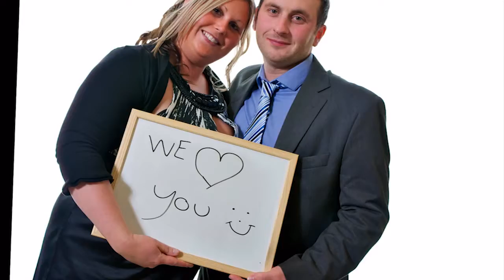SPACEBAR Photo booths